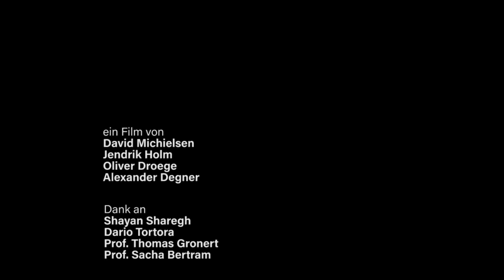Animated Short Film - Trockenzeit (Dry Season)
A tale of two s̶i̶b̶  saplings and a changing situation.

This short film was created as a group project during the 5th semester at the MD.H in Munich.
Made by David Michielsen, Jendrik Holm, Oliver Droege and Alexander Degner.

Special thanks to Shayan Sharegh, Dario Tortora, Prof. Thomas Gronert and Prof. Sacha Bertram who helped realizing the project.

Special thanks also to Würstle Gartenland for providing the Bonsai and scenery.